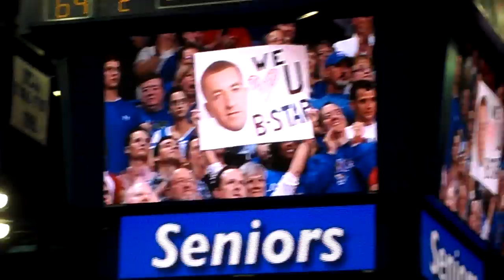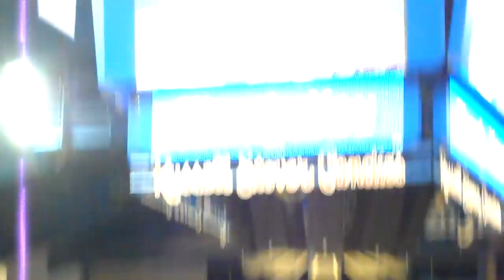KU Senior Night 2011 Part 3: Tyrel Reed's Speech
Tyrel Reed reflects on his career as a member of the KU Basketball team after their victory over Texas A&M.

Thank You Tyrel! Rock Chalk!